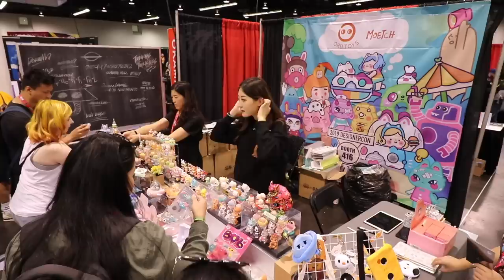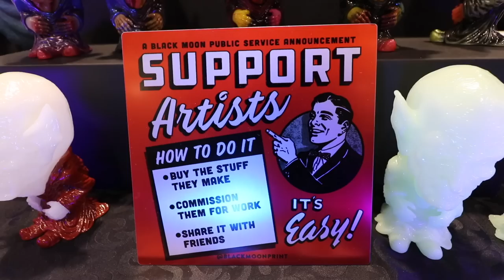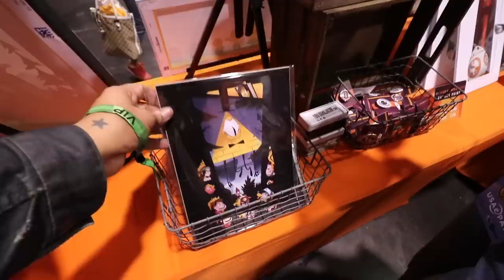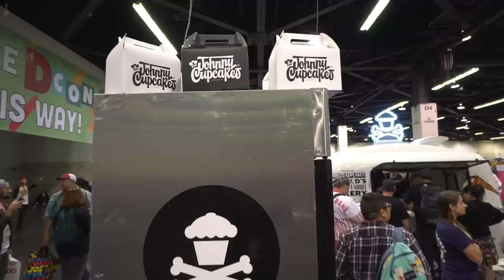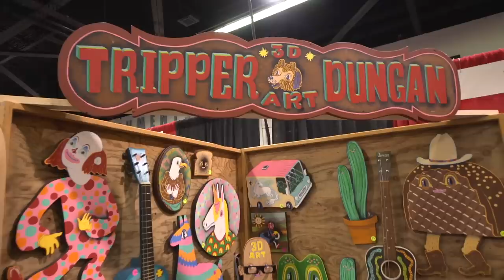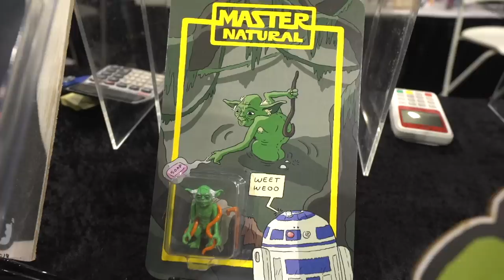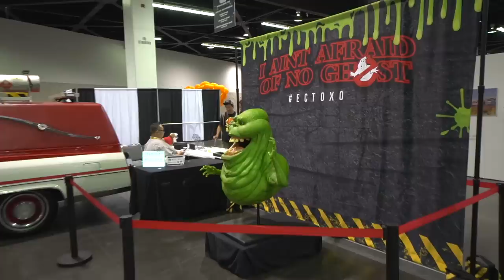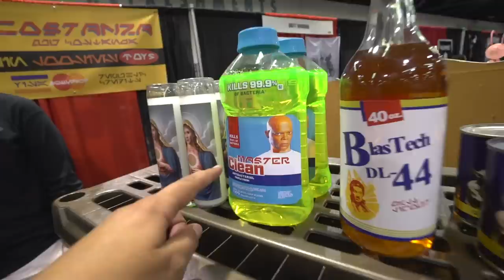Designer Con - Art & Creativity overload!!!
D-con! Designer con! For several years now people have been recommending that I check this epic art and design convention out, and now that I’ve seen it with my own eyes I can tell you, I never want to miss another one again! custom action figures, paintings, wood carvings, prints, toys, apparel, it’s the craziest explosion of pop culture and underground art and creativity all in one basket! Puppets and Batman costumes from 1989, monsters and creatures and designer merchandise, subversive and humorous commentary, it’s all here At the Anaheim convention center for designer con 2019!